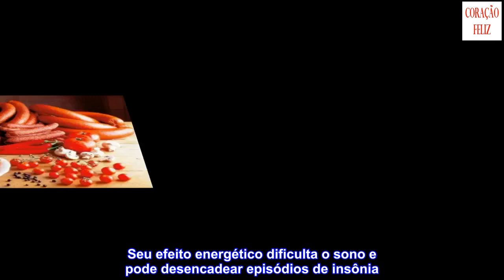7 alimentos que não se deve comer durante a noite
7 alimentos que não se deve comer durante a noite